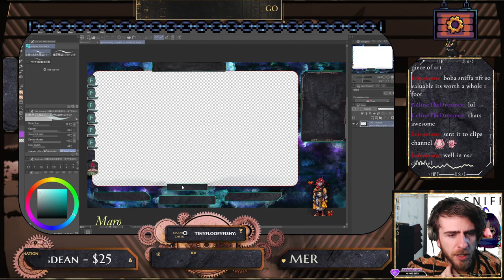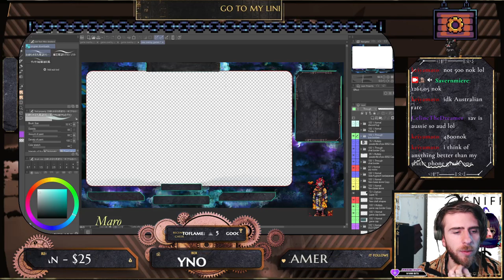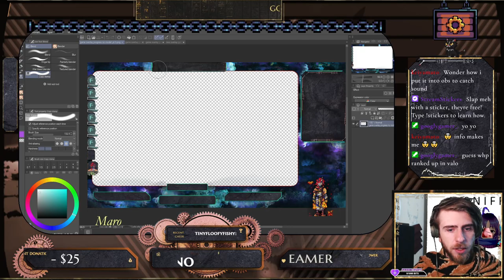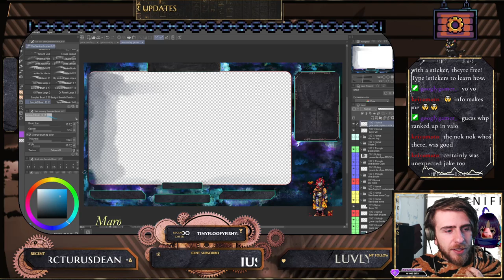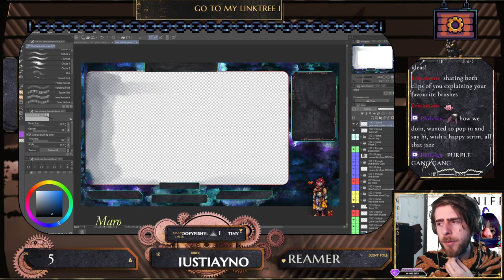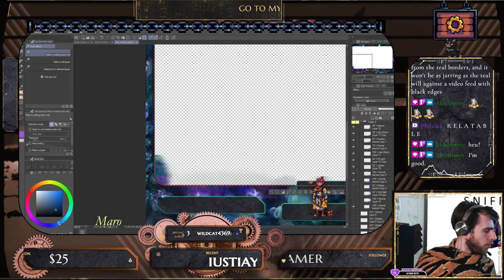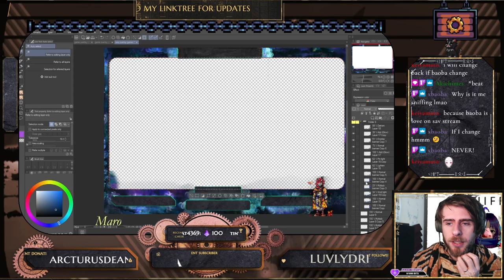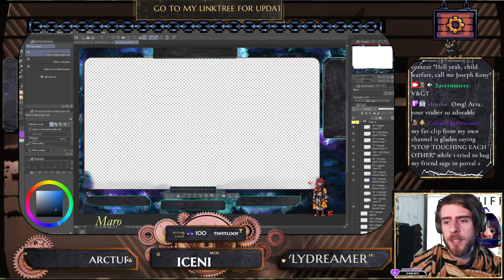New game overlay ??